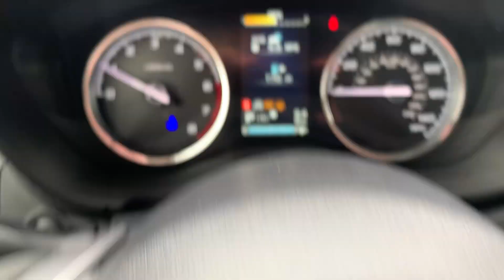Stock 24DS277 2024 Subaru Forester Touring JF2SKAMC9RH457533